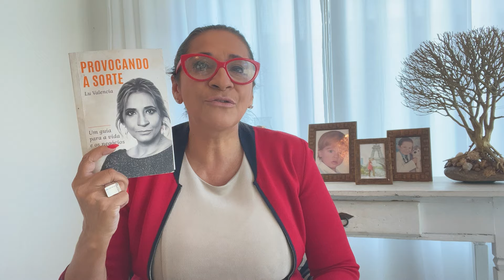Da escassez à abundância: minha transformação com Mary Kay!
LU VALENCIA conta sua jornada inspiradora de vida, superação e sucesso.